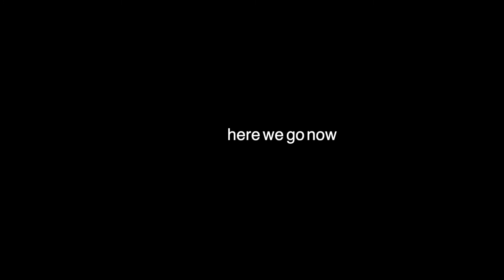Refuge 2021 Final